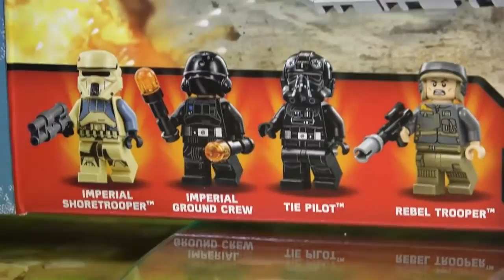Star Wars Toys For Kids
I can play all games you want , But my time is limit.. Thanks
Y8 Gaming :v :v